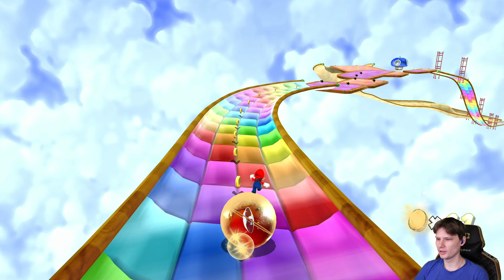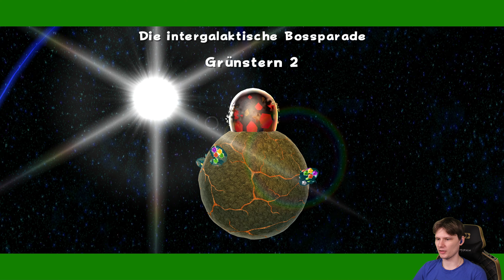SUPER MARIO GALAXY 2 100% 🌌 #39: Diese Galaxie ist furchtbar!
SUPER MARIO GALAXY 2 100% PART 39: DIESE GALAXIE IST FURCHTBAR! [Deutsch ♦ Gameplay ♦ Greenscreen ♦ Facecam ♦ 4K@60FPS]

🖉 SPEZIELLES ZUR FOLGE:

00:00 - 00:17 Begrüßung
00:18 - 02:11 Pixel-Mario-Galaxie: Grünstern 1
02:12 - 03:42 Pixel-Mario-Galaxie: Grünstern 2
03:43 - 08:50 Achterbahn-Galaxie: Grünstern 1
08:51 - 11:37 Achterbahn-Galaxie: Grünstern 2
11:38 - 12:58 Rollbalken-Galaxie: Grünstern 1
12:59 - 14:54 Rollbalken-Galaxie: Grünstern 2
14:55 - 24:35 Trümmertornado-Galaxie: Grünstern 1
24:36 - 27:06 Trümmertornado-Galaxie: Grünstern 2
27:07 - 30:12 Die intergalaktische Bossparade: Grünstern 1
30:13 - 33:26 Die intergalaktische Bossparade: Grünstern 2
33:27 - 33:49 Verabschiedung
33:50 - 34:10 Endcard

🖉 INFOS ZUM SPIEL:

Es ist mal wieder Zeit für das Sternenstaubfest, das einmal alle hundert Jahre stattfindet, wenn das Pilzkönigreich im glänzenden Sternenstaub gebadet wird.
Nachdem Mario eine Einladung von Prinzessin Peach erhalten hat, begibt er sich zusammen mit einem herumirrenden Sternenkind, dass er im Kosmos gefunden hat, zum Schloss.
Doch als Mario das Schloss erreicht, ist es schon zu spät.
Bowser hat sich die Macht der Sterne zunutze gemacht und Prinzessin Peach entführt.
Nun steht eine epische Mission zur Befreiung von Peach bevor...

• TITEL: Super Mario Galaxy 2
• ENTWICKLER: Nintendo EAD Tokyo 2
• PUBLISHER: Nintendo
• SYSTEM: Nintendo Wii & Wii U
• GENRE: Jump ’n’ Run